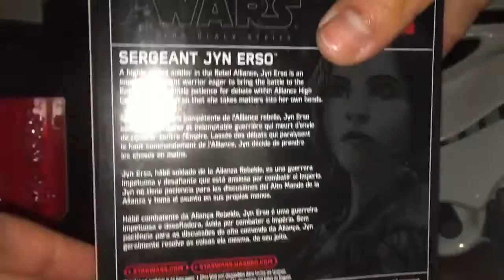Cassian Andor & Jyn Erso | Escala 3 3/4" Black Series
Reseña de Cassian Andor y de Jyn Erso en la escala 3 3/4" Black Series

Solo se puede conseguir en Walmart EU o con los Jawas de internet